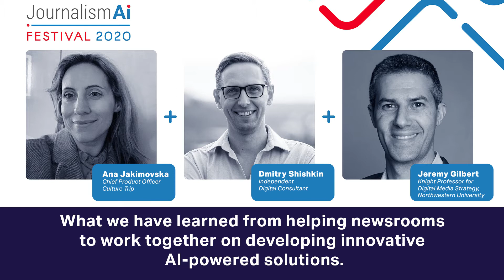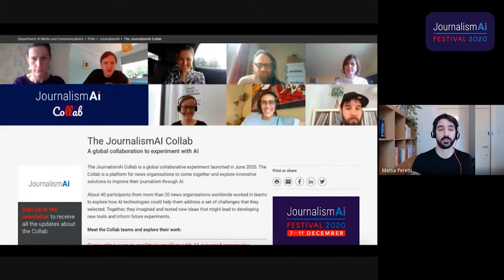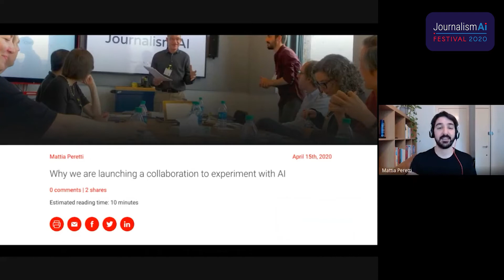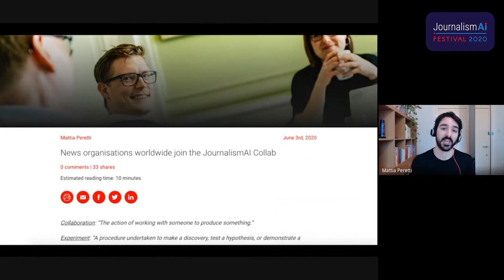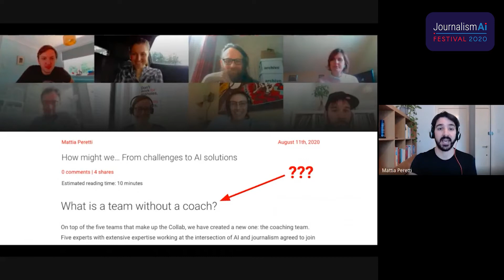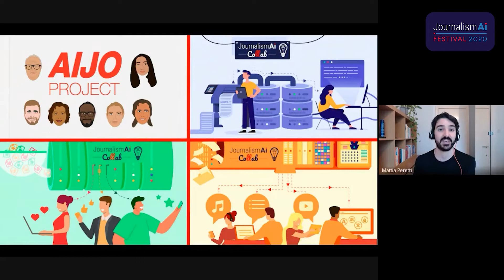Lessons from the JournalismAI Collab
Collaboration is the new disruption, they used to say. At JournalismAI, we decided to test this assumption. For six months, 20+ news organisations from across the world worked in teams to imagine and test new AI-powered ideas, using AI to mitigate newsroom biases, to gamifying user engagement, and much more. How did that work? In this session, we discuss what we have learned from helping newsrooms to work together on developing innovative AI-powered solutions, and we hear from some of the mentors who supported our Collab teams throughout the process.

Speakers:
Ana Jakimovska - Chief Product Officer, Culture Trip

Jeremy Gilbert - Knight Chair for Digital Media Strategy, Northwestern University Medill School

How might we leverage AI to understand, identify and mitigate newsroom biases?
How AI will put the power of news media archives in the hands of the journalists
How your newsroom might use AI to increase loyalty in your audiences

The JournalismAI Festival is a celebration of the most exciting developments at the intersection of journalism and artificial intelligence.